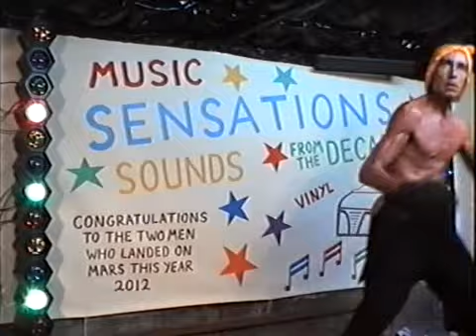Shine a little love by ELO